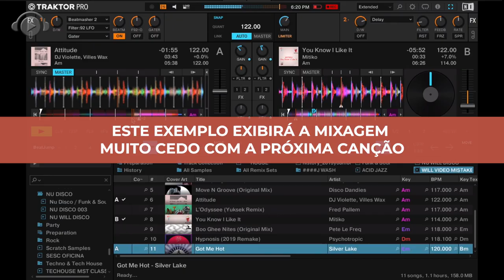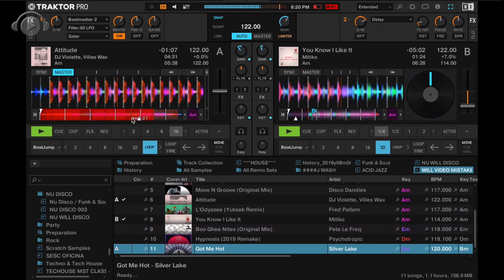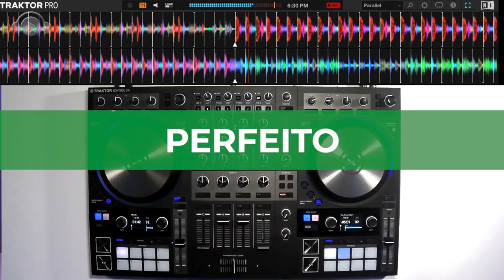DJ: COMO MIXAR NO COMPASSO CORRETO com WILL DB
Entenda a importância de mixar músicas dentro do compasso e do BPM.
Aqui usamos como exemplo o software TRAKTOR, mas todas as informações servem para tocar com todos os softwares ou CDJs.